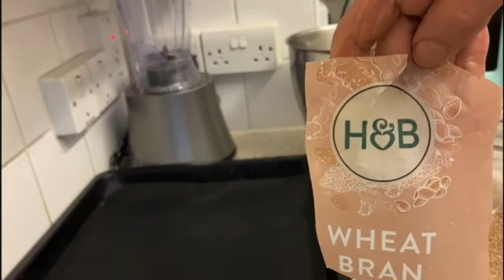كرعين البقر بالحمص😄🇬🇧🇲🇦او الهرغمة ❤️التقليدية بطريقتي الخاصة Cow legs with chick peas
كرعين البقر 🇲🇦بالحمص 🇬🇧او الهرغمة 💕التقليدية بطريقتي الخاصة Cows legs